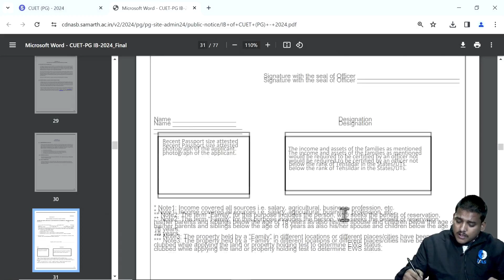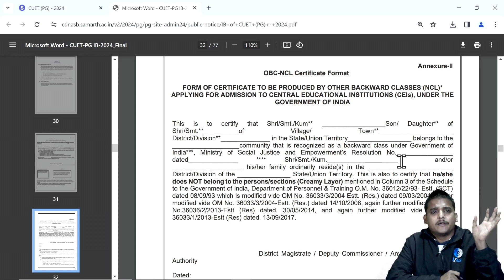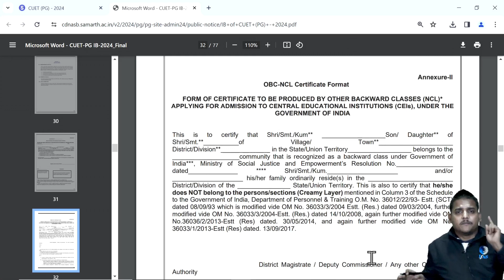VALID OBC CERTIFICATE FOR CUET PG 2024 ASIRANTS || MUST WATCH